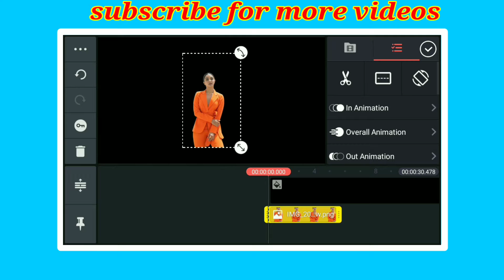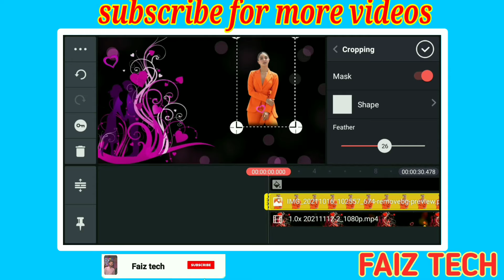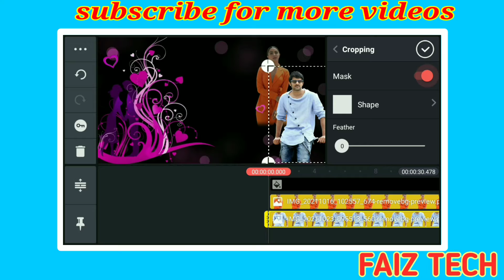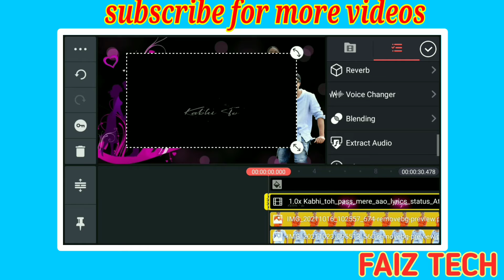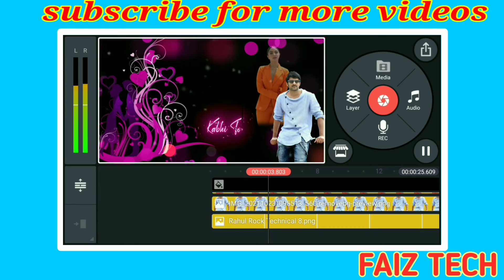New Treanding Lyrics Status Video Editing || Kinemaster Video Editing || Video Editing Tutorial 2021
Status Material Download Link

Your query video...